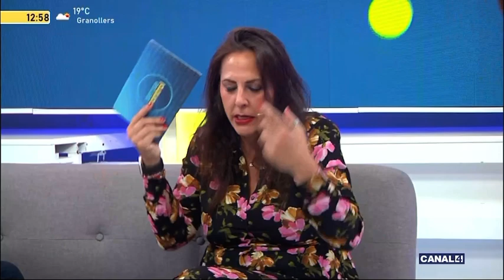Cómo gestionar las parejas de nuestros hijos adolescentes